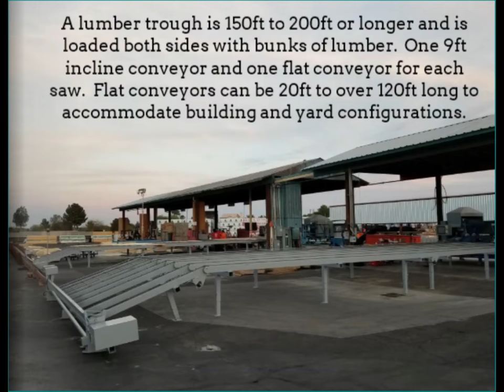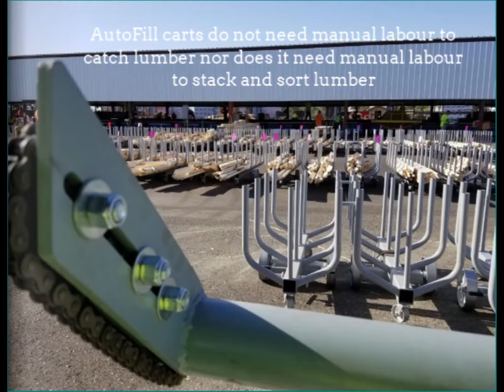Passive Lean Works 24/7 - The Enventek Retro C In-Line Cutting System_Large.mp4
The Enventek Lumber PickLine standalone or in combination with the Enventek AutoFeed and AutoCatch Retro C Component Saw is a true in-line cutting system for component manufacturers.

0:00 Introduction
0:03 Passive Lean begins with the reduction of excessive forklift lumber picking by using an Enventek Lumber Pickline
0:30 Reduce Forklift Lumber Picking
1:12 Pick Lumber for up to 3 saws
2:28 Make Any Saw Great Again!
3:28 The Retro C is an in-line cutting system
3:33 The Retro C AutoFeeds Lumber
4:29 Or "Cut-by-Truss" when the job is "chopped up" for maximum efficiency at the table and to minimize
5:09 AutoFill Carts and Cut-by-Truss Mode
7:00 Pieces cuton supplemental saws are merged back into the carts (shorter pieces and beveled parts)
7:07 It doesn't take long for the Retro C to refill the empties
9:45 Passive Lean Works 24/7